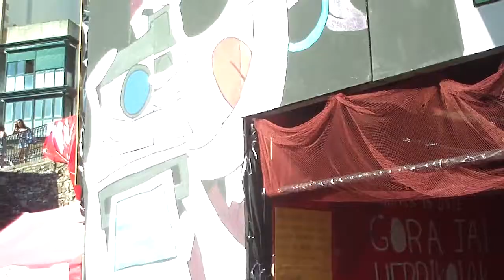Erromeria pirata aste nagusia Donostia 2017-8-17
Erromeria, muxikoak, herri dantza pirata Donostiako kaian aste nagusian, folk egunean Xelebreak kofradia pirata antolatuta.